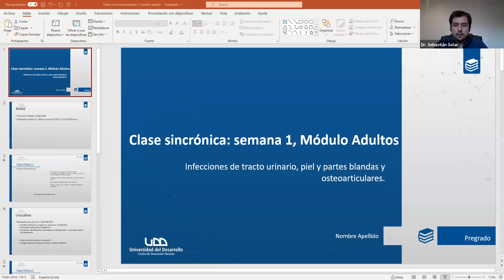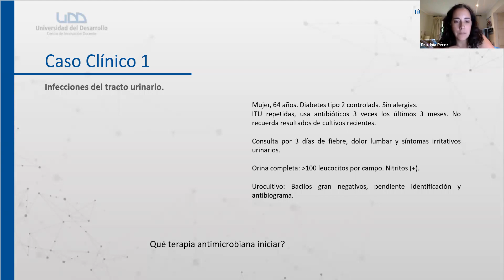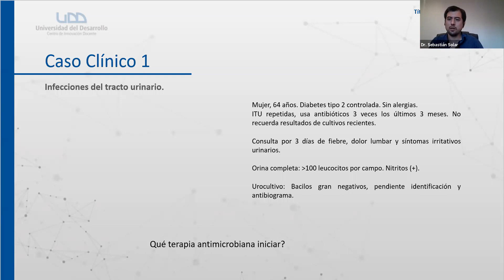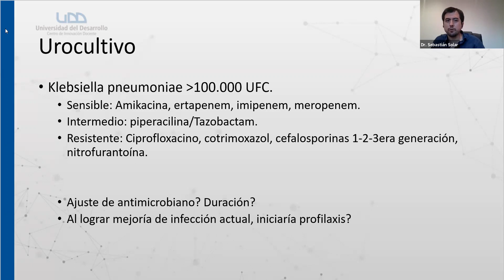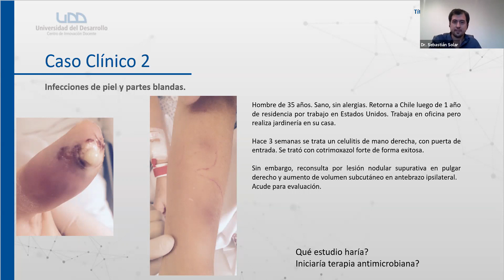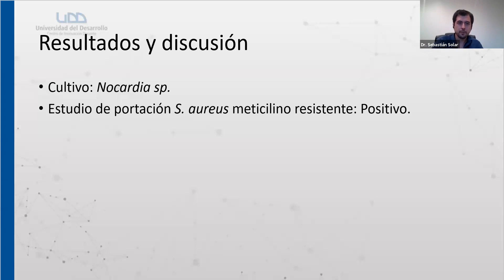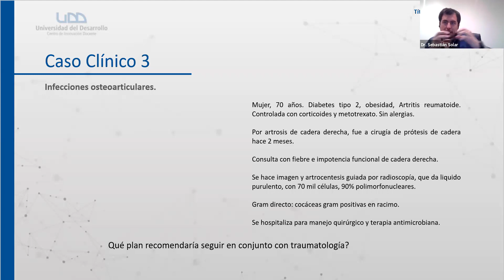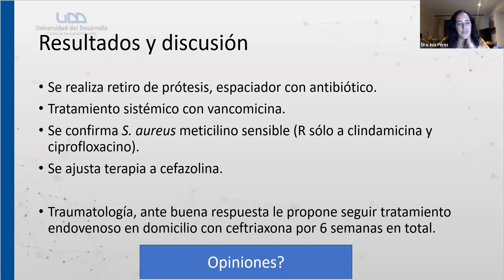Clase Sincrónica ITU, infecciones piel y prótesis